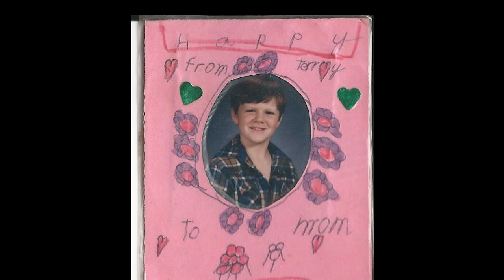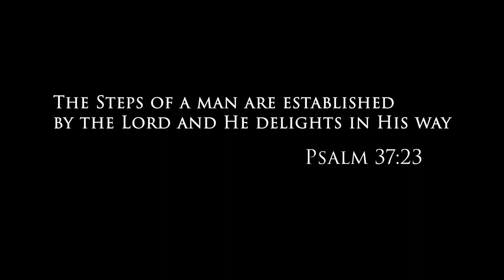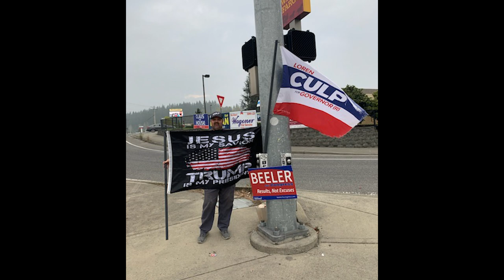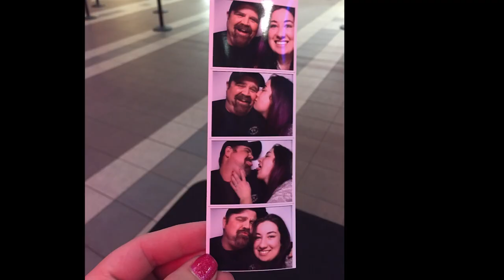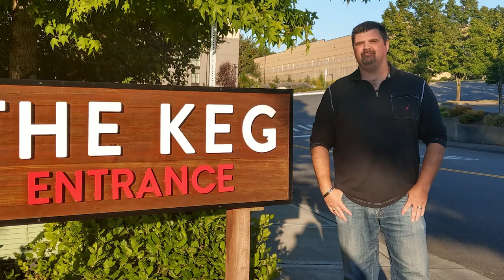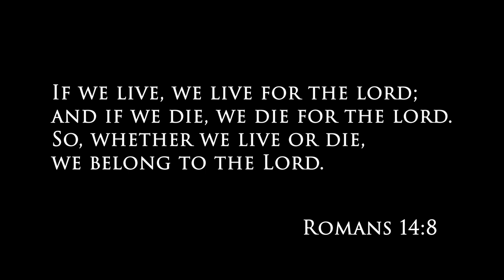Terry Memorial Service Video